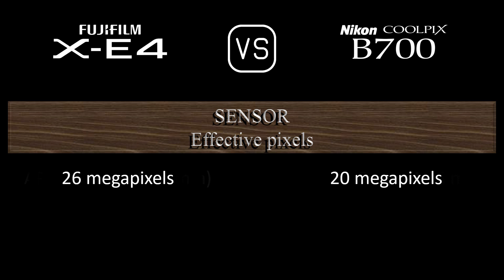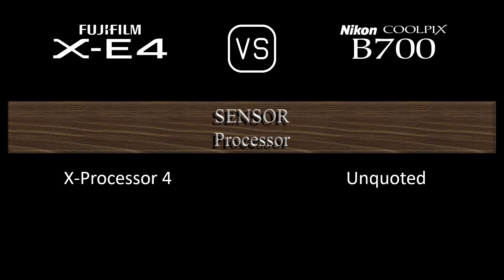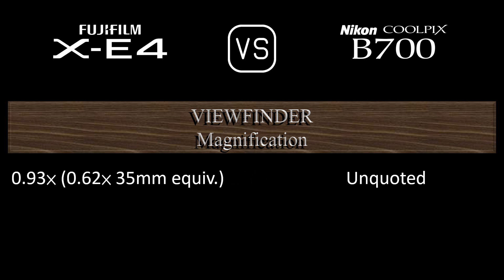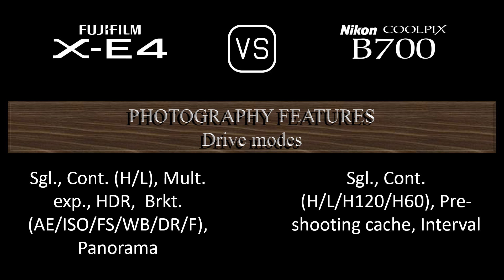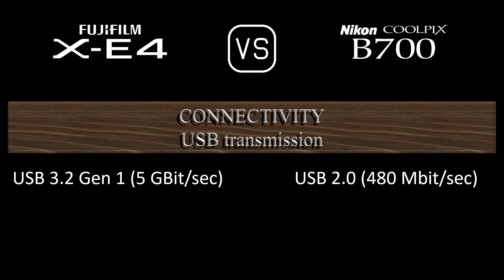Fujifilm X-E4 vs. Nikon COOLPIX B700: A Comparison of Specifications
This video overviews the Fujifilm X-E4 and the Nikon COOLPIX B700 in a parallel comparison of specifications.

00:24 LAUNCH
00:32 BODY
00:41 SENSOR
01:05 IMAGE
01:21 OPTICS & FOCUS
02:10 SCREEN
02:30 VIEWFINDER
02:46 PHOTOGRAPHY FEATURES
03:47 VIDEOGRAPHY FEATURES
04:04 STORAGE
04:08 CONNECTIVITY
04:36 PHYSICAL
04:56 MISC